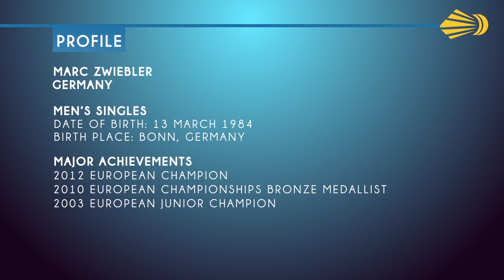Smashing Stars #11 Give it a shot with Marc Zwiebler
After taking home back-to-back European Continental titles for Germany, 2012 European Champion Marc Zwiebler teaches us how to do his favourite 'trick shot'.